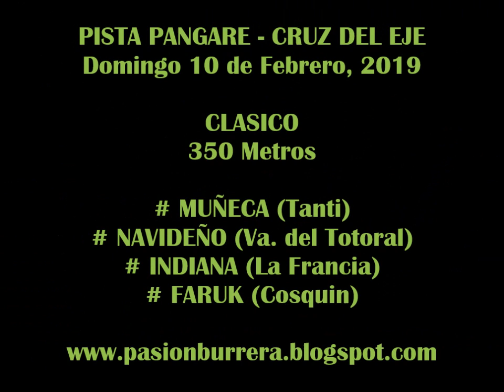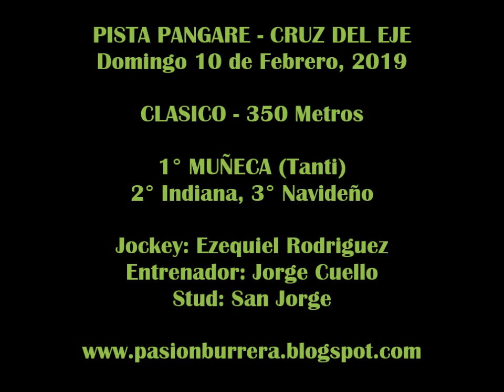MUÑECA, Pista Pangare - Cruz del Eje (10-02-19)